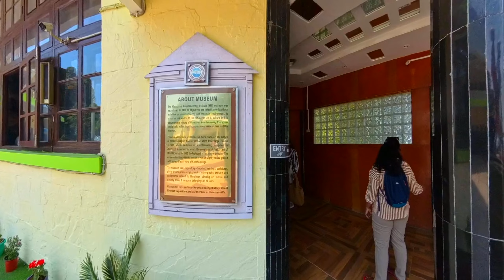Queen of Hills - Darjeeling | Episode 8 Zoo | HMI | Teesta Valley | Camping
This video is the 8th episode of my solo bike ride and exploration of the Queen of Hills -  Darjeeling. This is the first phase of "Northeast Odyssey". In my upcoming phases of "Northeast Odyssey", I will ride to the less explored North Eastern states of India. Enjoy the trailer.